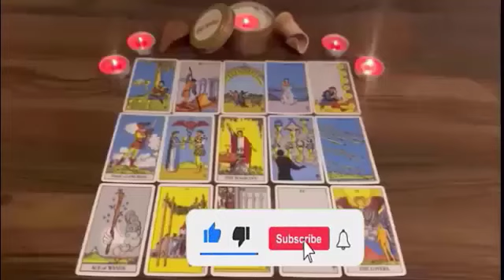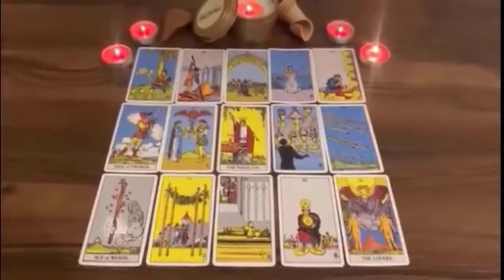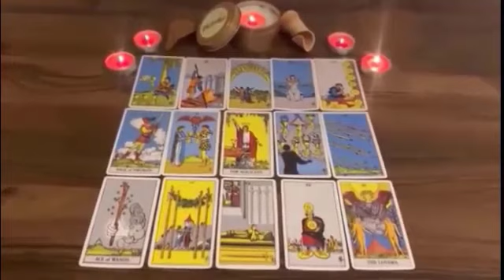LIBRA 💌 EXPECT MESSAGES FROM THIS PERSON THEY HAVE BEEN DREAMING ABOUT